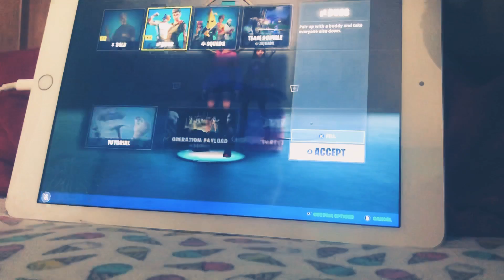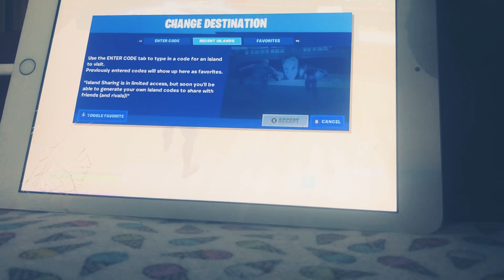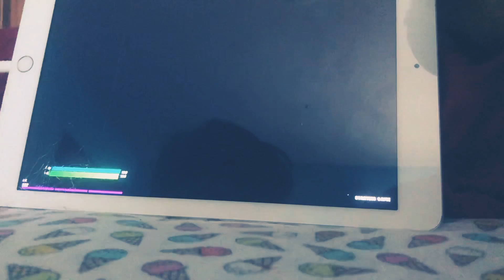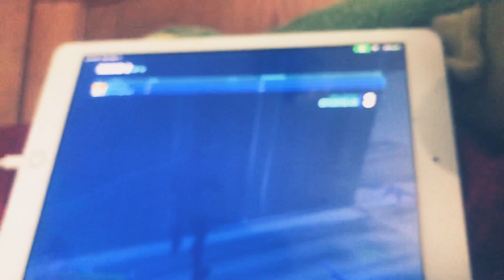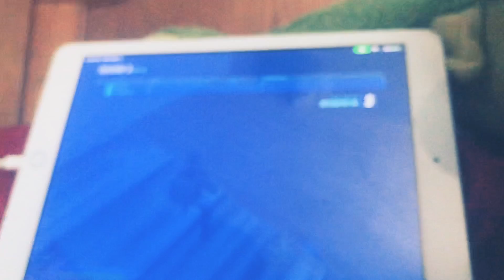Playing whit my friend my voice sounds weard sorry but we wer just playing in joy like and sub